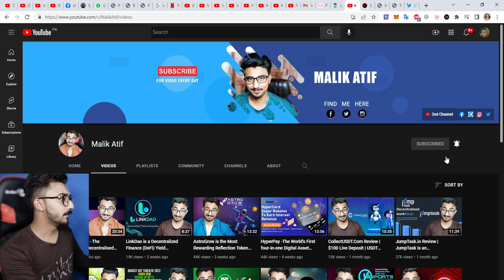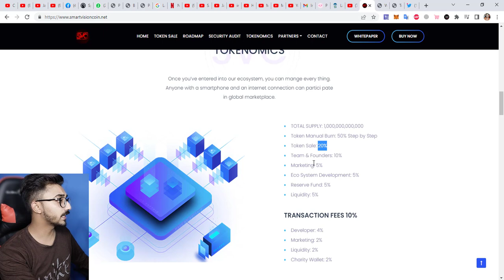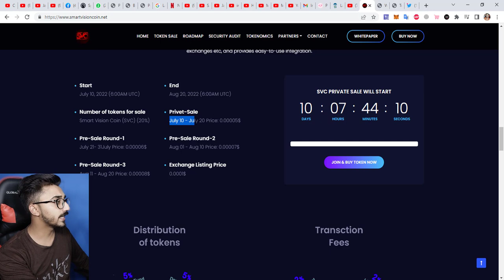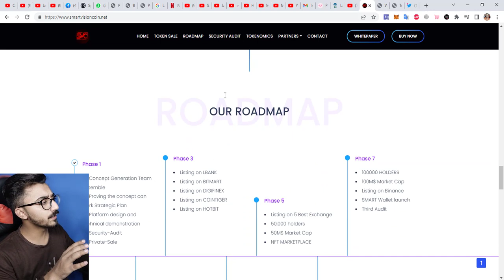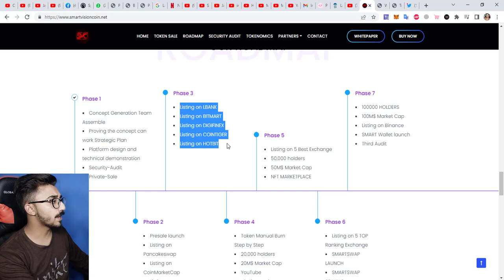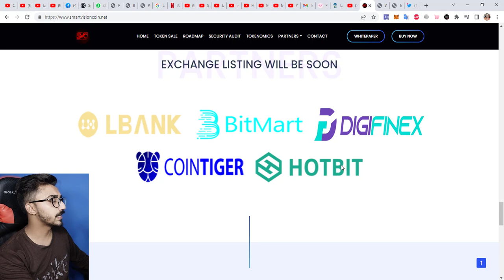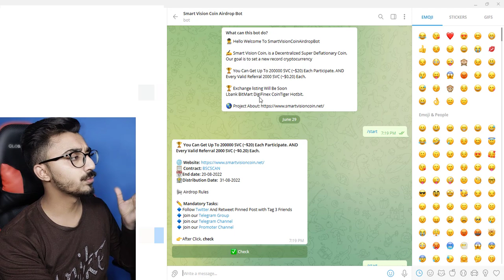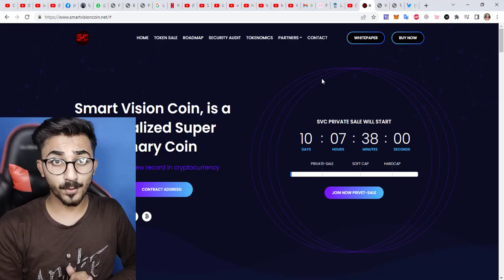Smart Vision Coin is a Decentralized Super Deflationary Coin!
$SVC Details...